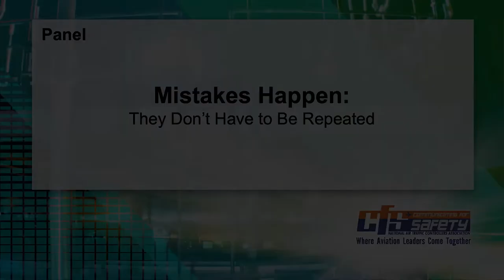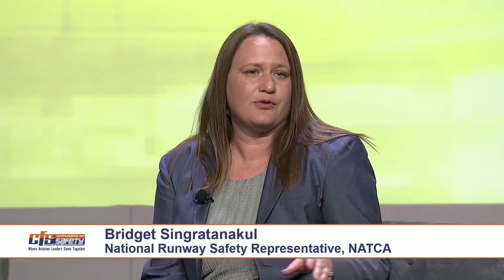CFS 2022 Panel - Mistakes Happen: But They Don’t Have to be Repeated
NATCA National Runway Safety Representative Bridget Singratanakul moderated a panel on the CFS 2022 main stage titled “Mistakes Happen: But They Don’t Have to be Repeated,” with panelists AOPA Air Safety Institute  Senior Vice President Richard McSpadden, NATCA National Human Performance Representative Aaron Katz, and Corporate Pilot Sheri “Sharki” Kontra.